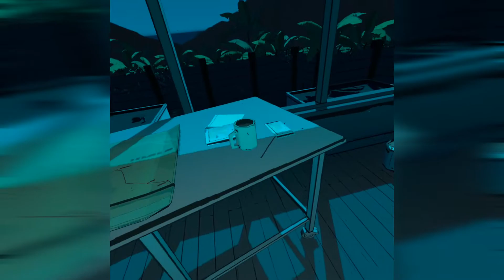Oculus Quest 2 Jurassic World Aftermath Gameplay #2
Let's play Jurassic World Aftermath on Oculus Quest2, this is gameplay #2, no commentary

Acquista giochi a prezzi scontati su Instant Gaming. Buy games at discounted prices on Instant Gaming

Visita la pagina Facebook.